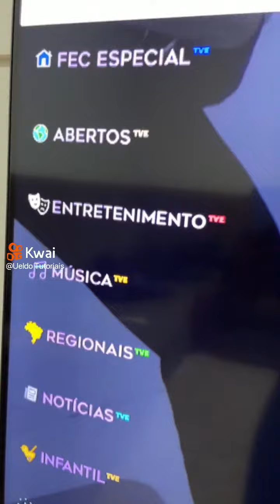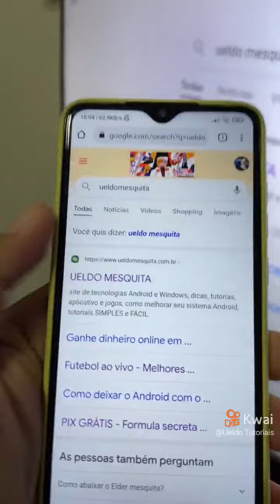tv gratis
Ueldo Tutoriais:Se você tem um receptor na sua TV precisa saber disso